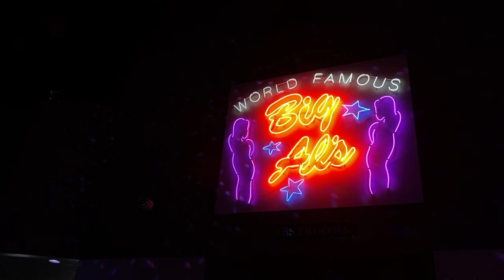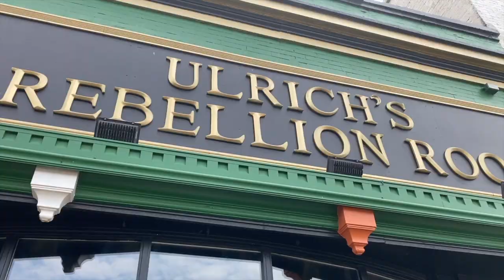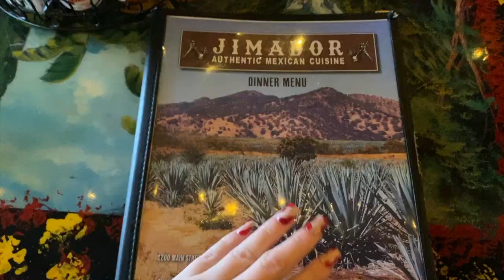SENIOR BAR CRAWL 2023! senior year at bradley university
join me on Bradley University's senior bar crawl 2023! I had so much fun visiting all my favorite bars one last time and was a great end to my 4 year at Bradley! thank you so much for watching! don't forget to like, comment & subscribe! love you :)

xoxo,
Danielle